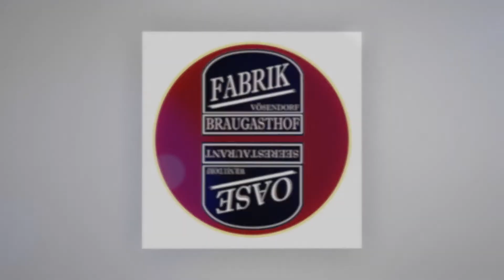Ganslzeit in der Fabrik und Oase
Advertising for client